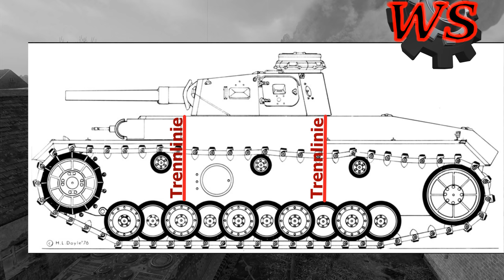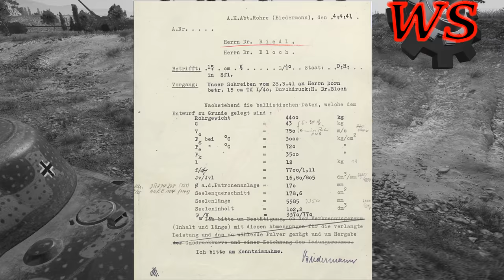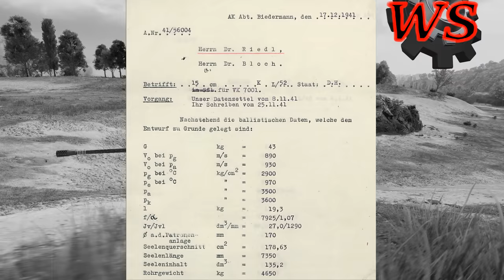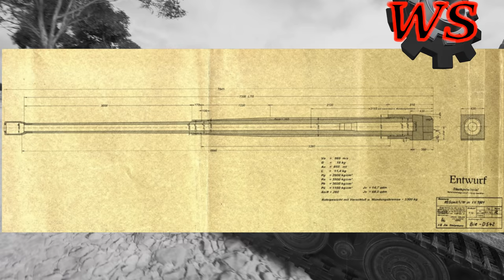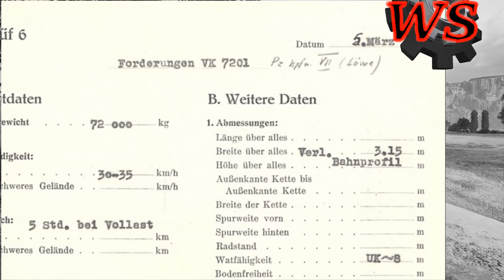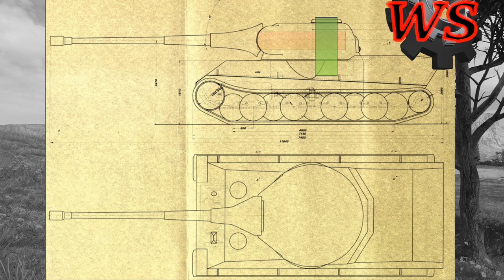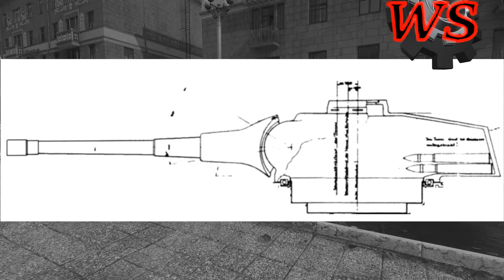Löwe | VK 72.01 | VK 70.01 Entwicklungsgeschichte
Buchtipp zum Thema:
Special Panzer Variants: Development - Production - Operations:
Überschwere Panzerprojekte: Konzepte und Entwürfe der Wehrmacht
Der Panzer und die Mechanisierung des Krieges: Eine deutsche Geschichte 1890 bis 1945
Die deutsche Panzerwaffe: Typen-Technik-Taktik 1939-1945

Löwe Bausatz